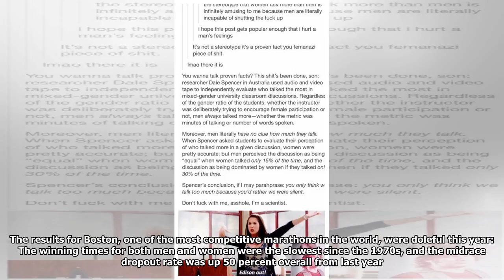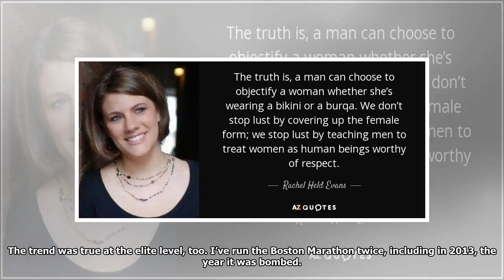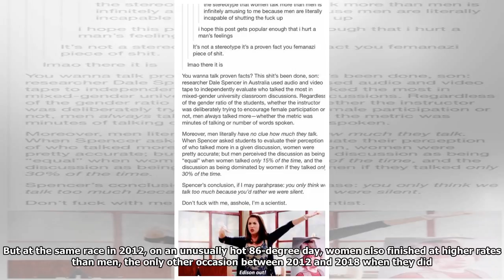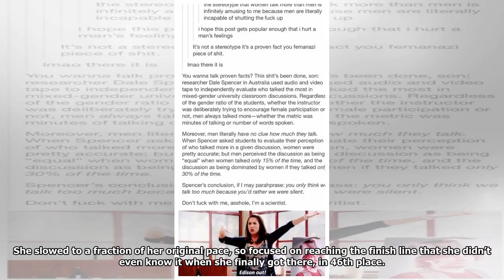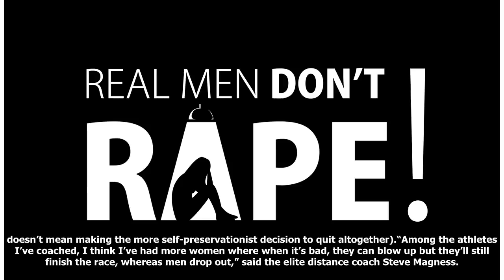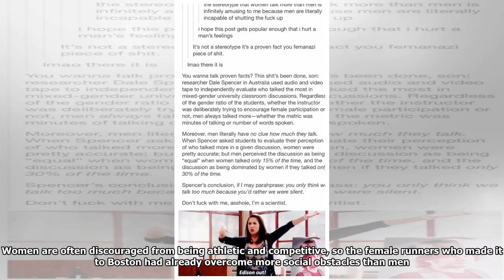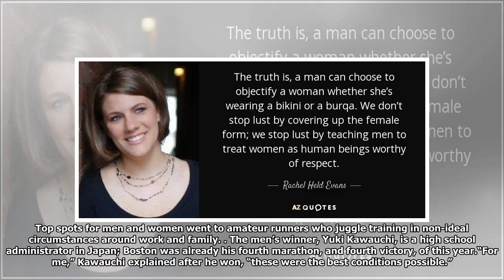Opinion[DIE NEWS]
SportingDesiree Linden winning the 2018 Boston Marathon. CreditBrian Snyder/ReutersThis year’s Bosto...